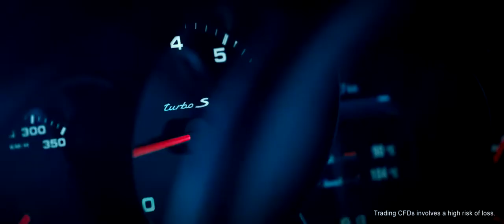Trading 212_Rally TVC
Client: Avus Capital UK Ltd.
Agency: DDB Sofia
Production: Push Pull Production
Creative Director: Yordan Zhechev
Director: Petko Spasov
DoP: Alexander Stanishev
Producer: Damyana Aleksandrova
VFX: Dimitar Itskov
Sound Design: Vasil Rusev